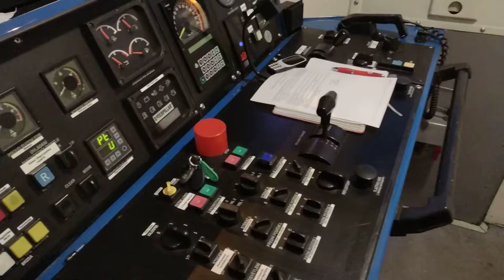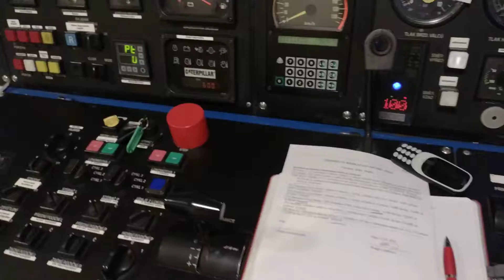753 708-7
Strojovňa lokomotívy 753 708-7 s motorom Caterpillar /// 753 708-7 Búvár gépháza Caterpillar motorral /// loco 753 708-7 with Caterpillar engine running